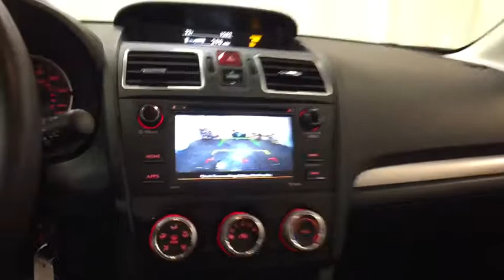2017 Subaru Forester Troy, Colonie, Glenville, Clifton Park, Saratoga Springs, NY 5P4042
Crystal Black Silica Used 2017 Subaru Forester available in Troy, New York at Carbone Subaru of Troy. Servicing the Colonie, Glenville, Clifton Park, Saratoga Springs, NY area.

Some of our Pre-Owned vehicles may be subject to unrepaired safety recalls. Check for a vehicle s unrepaired recalls by VIN CAMERA, ALL WHEEL DRIVE, BLUETOOTH, MP3 Player, KEYLESS ENTRY, 32 MPG Highway, ALLOY WHEELS.